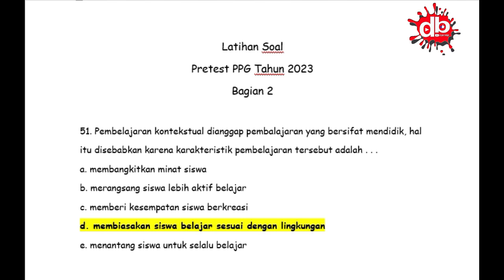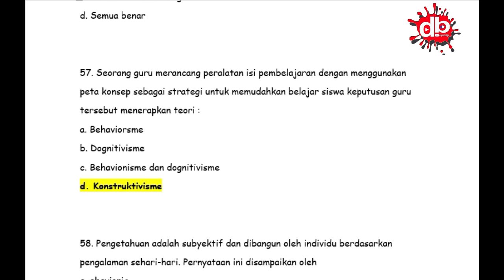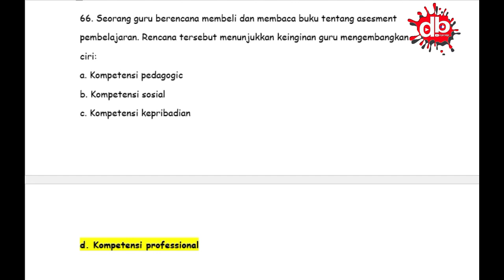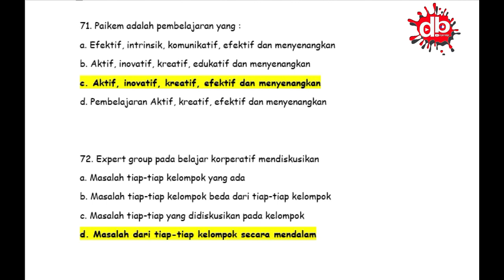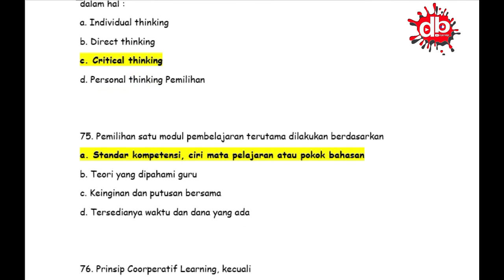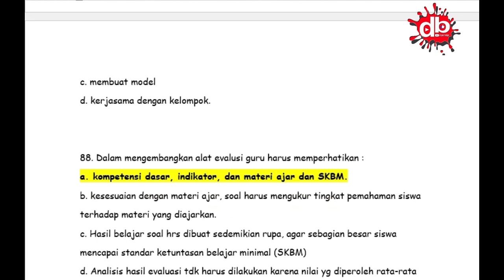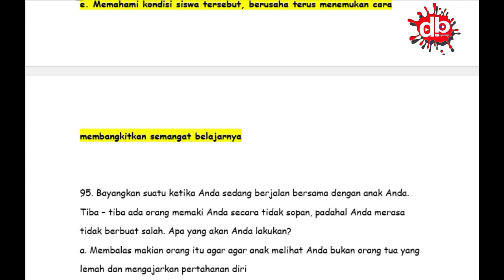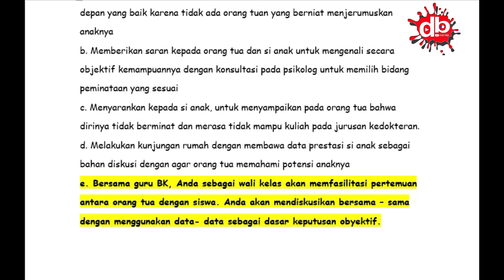DOWNLOAD GRATISSS LATIHAN SOAL PRETEST PPG TAHUN 2023 BAGIAN 2#ppg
Channel doyanbelajar adalah salah satu channel dengan konten pendidikan yang cukup besar di youtube. doyan belajar adalah channel yang berisi bank soal sekolah dasar, PPG, PPPK dan soal-soal CPNS. Agar memudahkan dalam pencarian bisa membuka bagian playlist. Semoga yang belajar di channel doyanbelajar selalu diberikan kesuksesan dalam segala hal apapun...aamiinn.

Passwor : ikhlas hehehehe